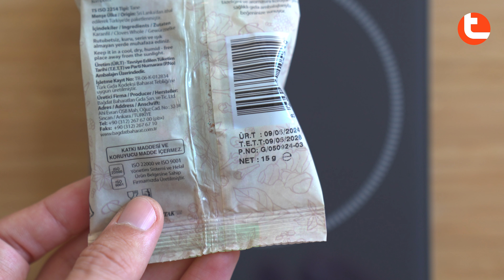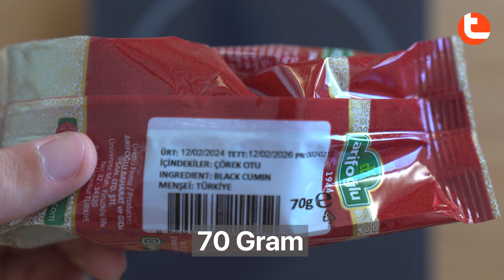IKEA GENOMSNITT Scale Review: Unboxing and Test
In this video, we dive into the IKEA GENOMSNITT Scale with a detailed unboxing and thorough test. Watch as we unpack this sleek kitchen scale, showcasing its design and features. We then put it to the test, weighing various items to demonstrate its accuracy and ease of use. Whether you’re a cooking enthusiast or just need a reliable scale for your kitchen, this review will help you decide if the IKEA GENOMSNITT is the right choice for you.